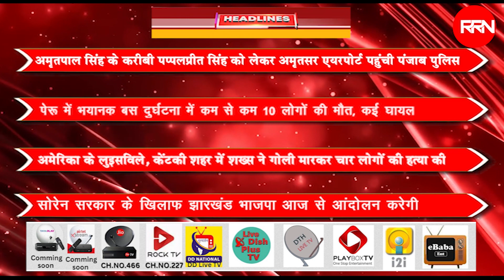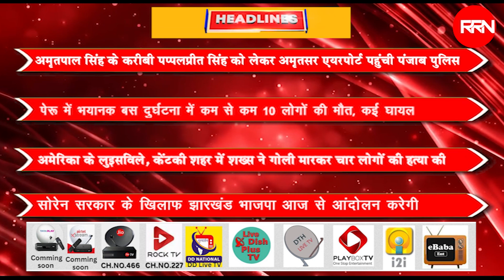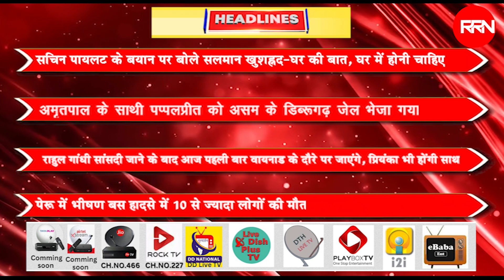RRNNews MORNING Headlines 11 APRIL 2023